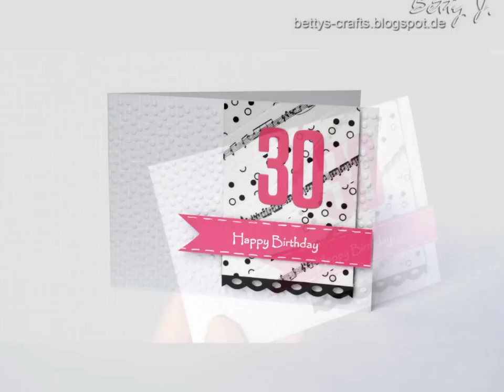Happy Birthday - die vierte (2013)